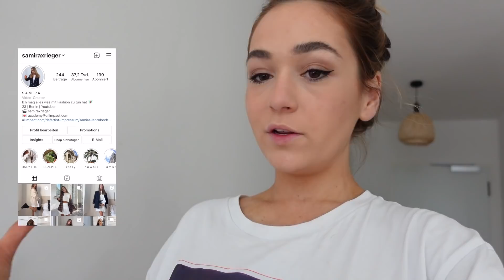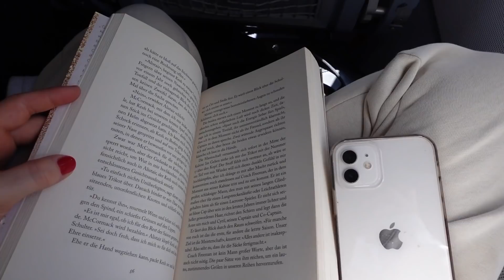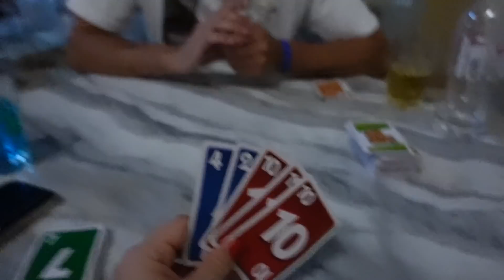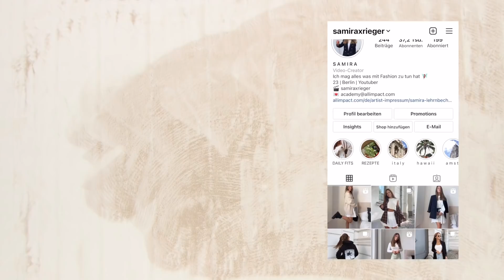chilled days @home und letzter Urlaub zu zweit 🥺 ▹ WEEKLY VLOG ♡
*Social Media*

Q&A
Ich bin Samira, 24 Jahre alt und bin vor ein paar Monaten mit meinem Freund Jonas nach Berlin gezogen. Ich studiere BWL im 3. Master Semester und möchte danach wenn es klappt ein bisschen reisen :)